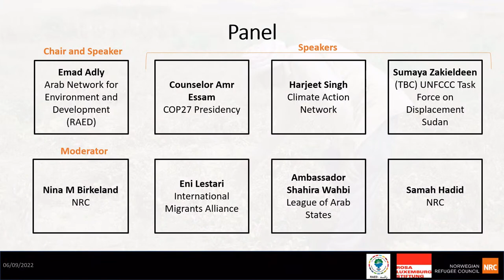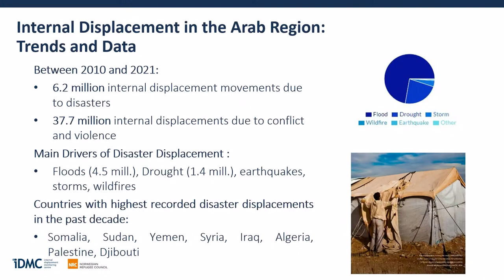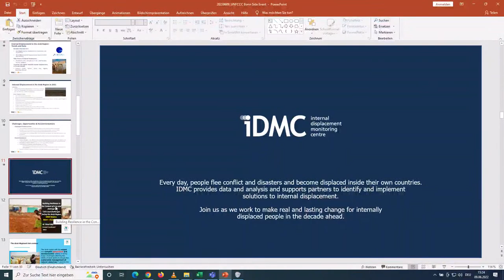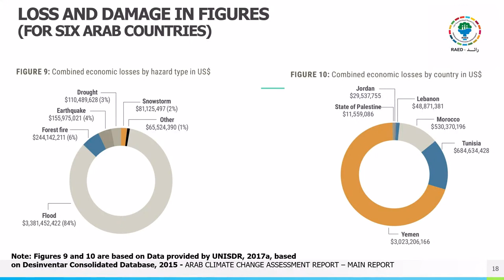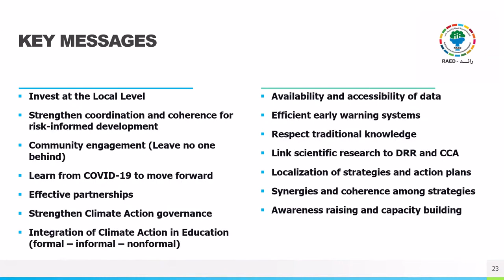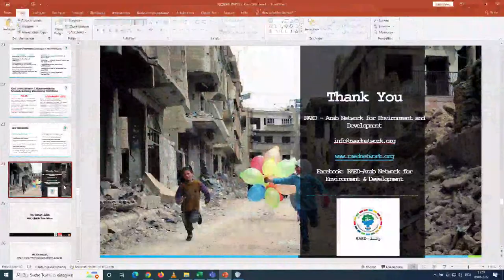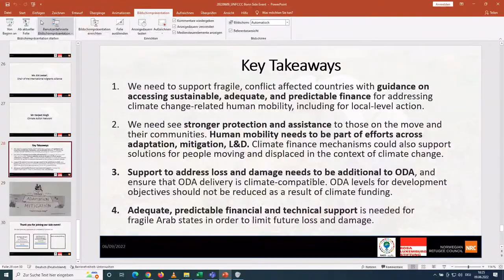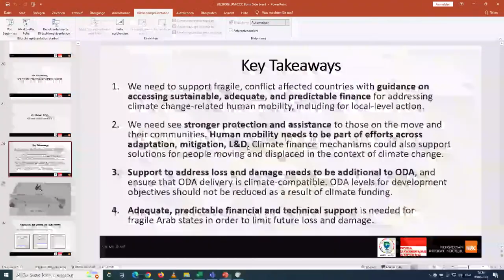Building Resilience: Unpacking loss & damage, human mobility experiences in the Arab Region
THEME:
Achieving resilience is a priority for Arab region while hosting COP27. Addressing climate change-human mobility nexus has been increasingly important in a number of policy arenas. The event will highlight different perspectives on challenges associated with displacement & practices to address them.

SPEAKERS:
League of Arab States (TBC) Sumaya Zakieldeen, TFD Party Members, Sudan Eni Lestari, International Migrants Alliance Emad Adly, Arab Network for Environment & Development RAED Harjeet Singh, Climate Action Network Samah Hadid, NRC Middle East Chair Emad Adly RAED Moderator Nina Birkland NRC

CO-ORGANIZERS:
Arab Network for Environment and Development (RAED)
Norwegian Refugee Council (NRC)
Rosa-Luxemburg-Stiftung - Gesellschaftsanalye und Politische Bildung e.V. (RLS)